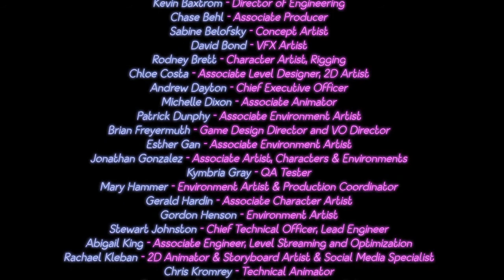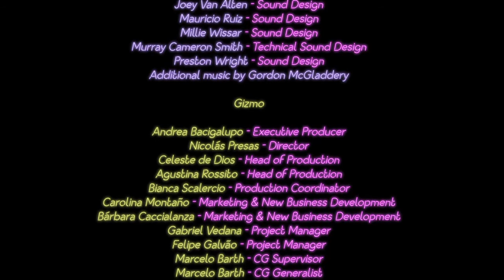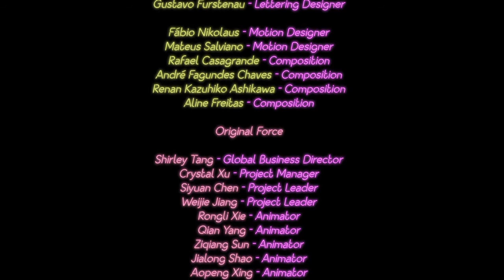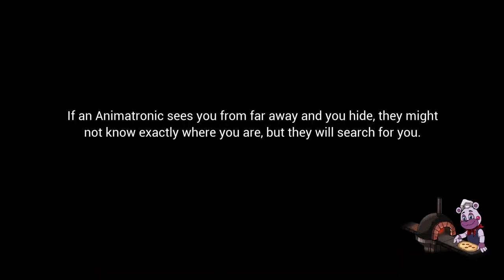FNAF:S.B, True Ending?